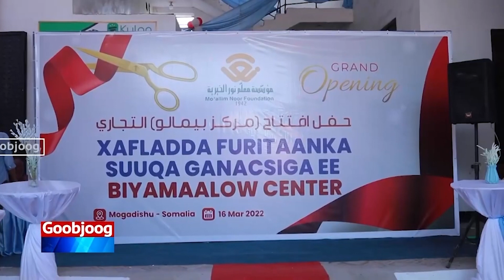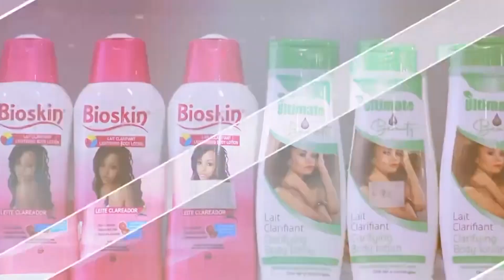Prof.Yaxye muxuu kula dardaarmay Madaxweyne Xasan Sheekh ka hor magacaabista Raysal Wasaaraha?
Prof.Yaxye Caamir muxuu kula dardaarmay Madaxweyne Xasan Sheekh ka hor magacaabista Raysal Wasaaraha Soomaaliya?